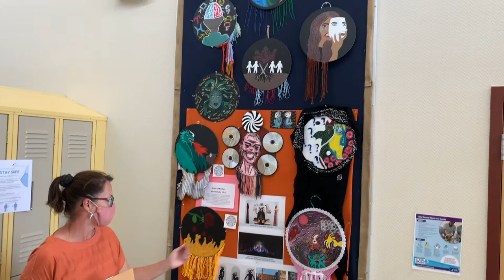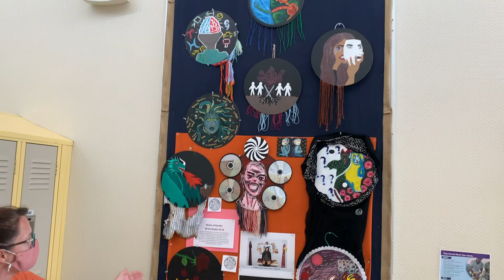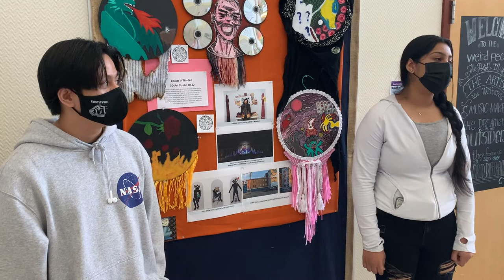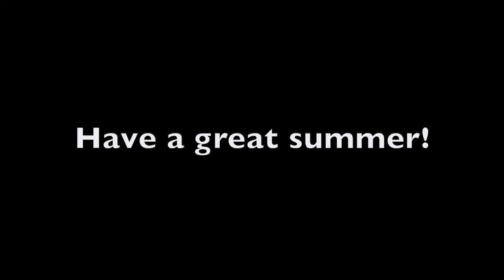Surrey Schools Mental Health and Wellness Special Presentation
We decided to highlight 2 student presentations in our final presentation of 2021.  The Earl Marriott Secondary Poetry Winner as well as artists from Tamanawis Secondary are the focus of this year end presentation highlighting how poetry and art are thoughtful expressions of oneself and how these expressions can help one's mental health and physical wellness.

Thanks to the students participating in this video from Earl Marriott and Tamanawis.  Thank you for sharing and bearing your souls to us!

Thanks to Professional Artist Sandeep Johal for her donation of time energy and passion into this work!

Thanks to Earl Marriott Teacher Bev Schellenberg and Tamanawis Teacher Christina Mears for their dedication to their students and fostering their creativity!

Thanks to the Administrative Teams at Earl Marriott and Tamanawis for bringing this to the district's attention so can highlight these awesome students!

Thanks to Jeff Randhawa for filming and editing!

Have a great Summer everyone!  See you in September 2021!
Daniel

Daniel To | District Principal
Education Services | Specialty Programs